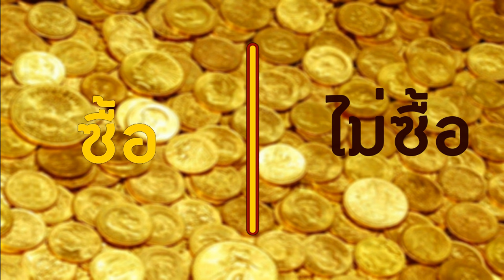หนอนหนัง NEWS : เทรลเลอร์แรก Spider-Man: Homecoming, The Mummy, ฮอลลีวูดซื้อ Train to Busan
มาช้า ดีกว่าไม่มี พอดีติดธุระช่วงกลางเดือน เพิ่งตัดเสร็จร้อนๆเลย
ส่วนช่วงตอบคำถามจากทางบ้าน ค่อยว่ากันนะ ปีหน้าจะมีการจัดให้เข้าที่เข้าทางมากกว่าเดิม

XXIV Entertainment

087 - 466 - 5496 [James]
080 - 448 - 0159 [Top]